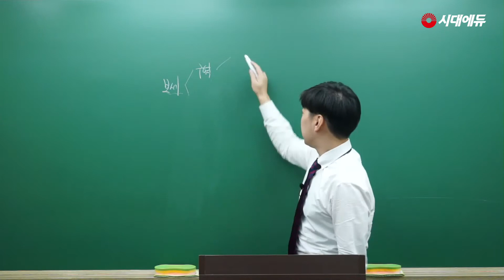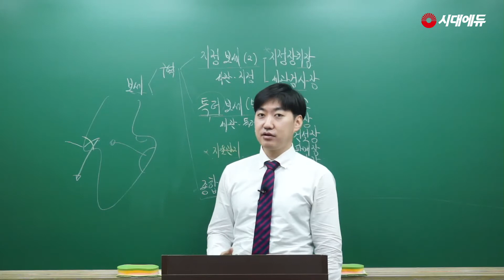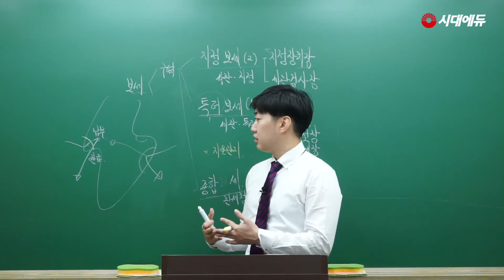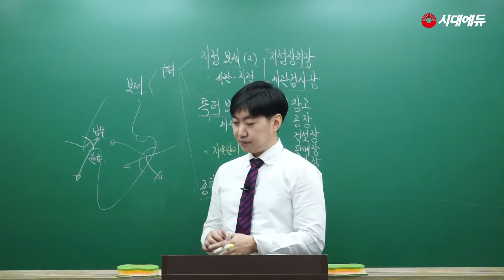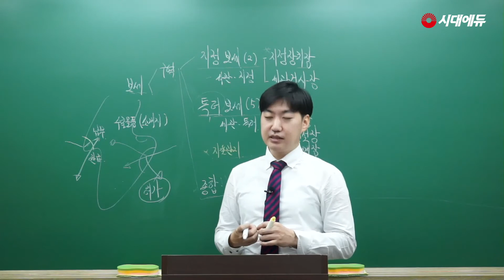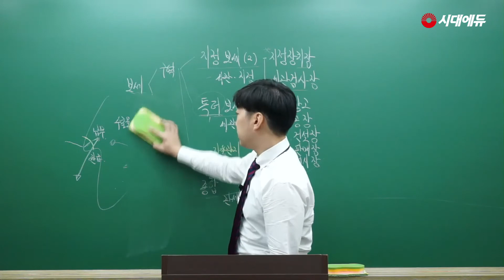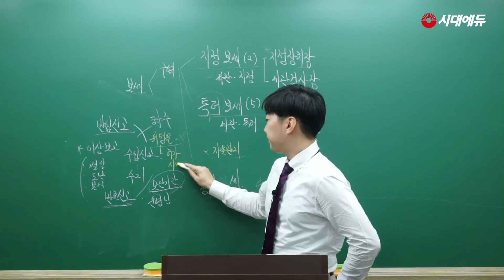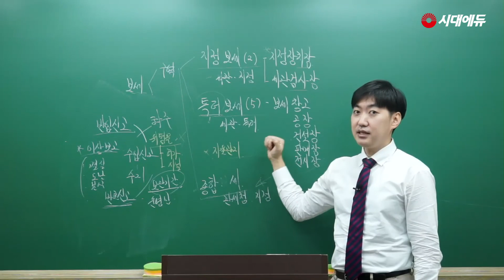보세사 보세구역관리 핵심이론 1강 (김성표T)